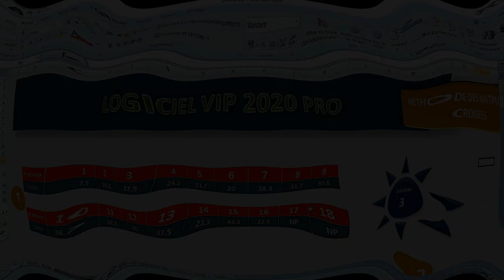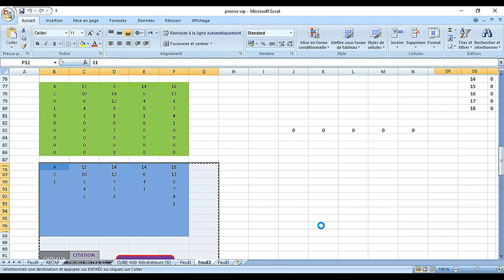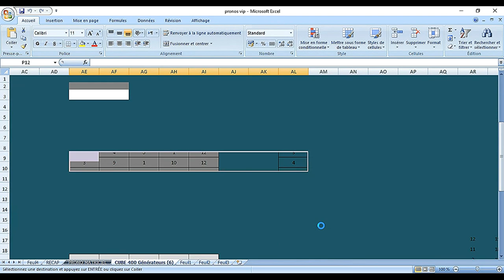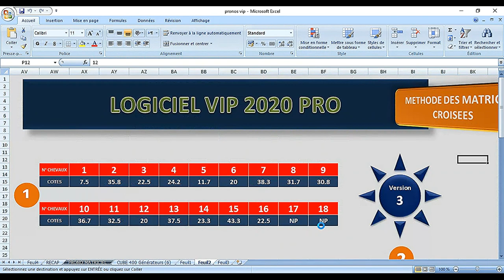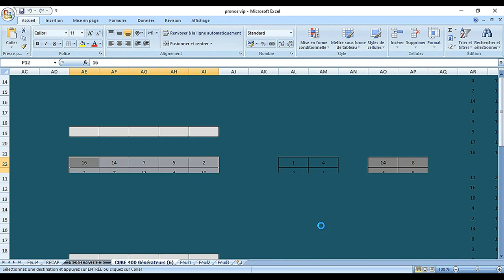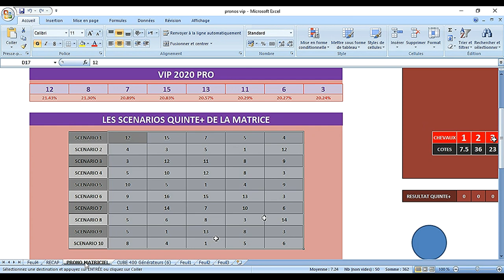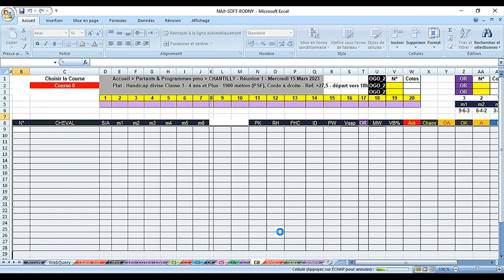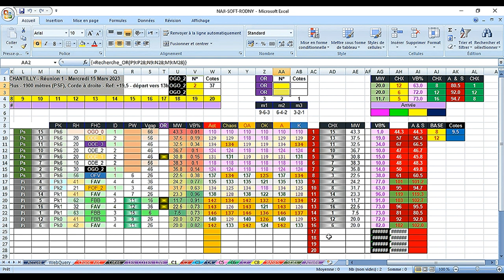pronostic Prix Oteuil Sf 15 03 2023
Pronstic
MERCREDI 15 MARS. CHANTILLY. Handicap pour chevaux âgés de 4 ans et plus. Référence : + 19,5. Distance : 1900 mètres. Piste en sable fibré. Corde à droite.

Le 5 PORTALIS

Seulement deux sorties à son actif cette année et il a donné à chaque fois entière satisfaction ! Avant le coup, il n'y a pas de raison pour qu'il ne puisse pas ajouter une nouvelle belle note à sa très séduisante musique ! Pourquoi pas carrément la victoire ?

Le 1 NIGHTHAB

Il aura uniquement contre lui le fait de devoir porter beaucoup de poids ! Mais c'est un cheval extrêmement régulier et un simple coup d'oeil sur sa musique suffit pour avoir envie de lui accorder un large crédit !

Le 6 LORENZO DE MEDICI

Il vient d'effectuer une rentrée victorieuse le 4 février à Deauville après une longue absence de plusieurs mois ! S'il n'est pas victime du syndrome de la seconde course après une très belle réapparition, il peut encore jouer un excellent rôle !

Le 13 OUT OF TIME

Sa dernière sortie du 25 février à Chantilly est meilleure que ne l’indique son classement final et il peut surprendre dans ce quinté extrêmement ouvert !

Le 2 KHOCHENKO

A l'instar d'un grand nombre de ses camarades d'entrainement, la régularité est loin d'être sa qualité première ! S'il est dans un bon jour, il a la qualité nécessaire pour briller à ce niveau ! Le coup de poker par excellence !

Le 11 SUPER SUPER SONIC

Il vaut sans doute mieux que ses deux échecs de cette année ! De toute évidence, il ne devrait plus tarder à refaire parler de lui en bien et ce sera peut-être chose faite après l'arrivée de ce quinté !

Le 3 GAIDAR

Ce pensionnaire d'André Fabre vient d'effectuer une rentrée tout à fait satisfaisante le 24 février à Chantilly après une absence de plusieurs mois... Il devrait beaucoup progresser là-dessus et cela peut suffire pour qu'il s'inscrive à l'arrivée de ce quinté !

Le 4 NEPALAIS

Il vient de finir tout près d'un certain Gaidar que nous venons juste d'évoquer ! Par conséquent, il ne faudrait sans doute pas trop faire confiance à l'un et oublier totalement l'autre !